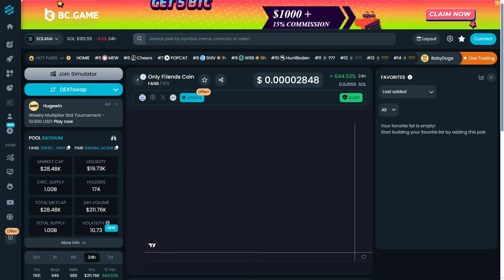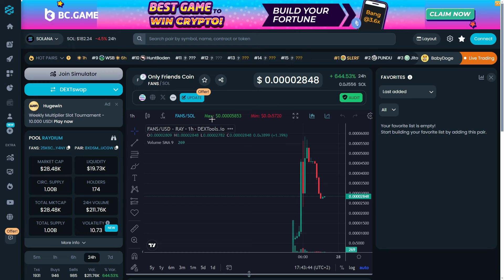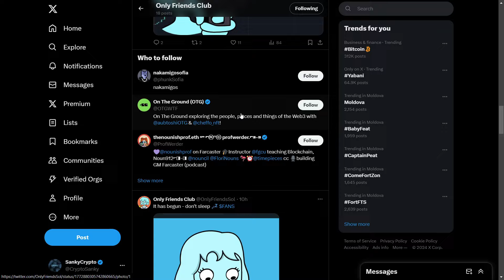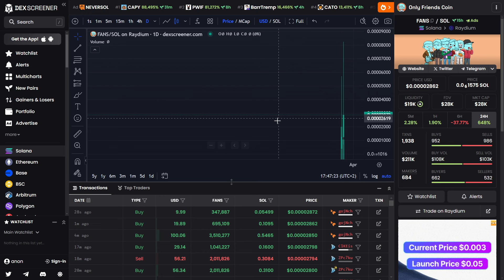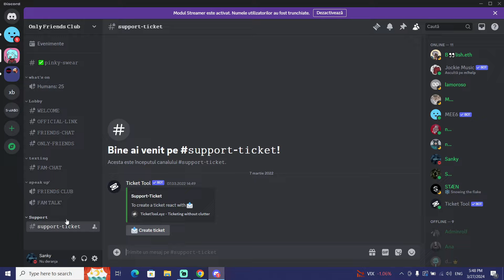$FANS ONLY FRIENDS CLUB THE NEXT 1000X TOKEN HERE REVIEW?!!!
🚀 COIN
[Raydium Swap - SOL to FANS]

🔄 TRADE:
[DexTools - FANS Pair Explorer]

📈 CHART:
[DexScreener - FANS]

🛣️ ROADMAP¹ 🗺️
1️⃣ Get Team ✅
2️⃣ Launch Coin ✅
3️⃣ Burn LP ✅
4️⃣ Generate NFT 🟠
5️⃣ Automate Channels
6️⃣ Create ROADMAP²

🔐 TRUST

LIQUIDITY POOL
[Solscan Transaction]
33X4XnxGKDkpC76rSx2LKWqHRdqqcutmE6k52wP54Zni4JvM8g2yMWMAN4RdoNRW53whkPBJWYKu73GBrcMJ5qNL

BURN PROOF
[Solscan Burn Transaction]
2EnUeumB9oSZbKsqfcw2CAUR9z7UPpve6mWSUmYk5mEyGHkBEkVbdZpUYsiCq6hhFRut38SvV3Qj4mBRjkt2ECpR

TOKEN ADDRESS:
[FANS on Solscan]
25k6CndP6vA7HWKwR4sN352vvEQFKPyv8HPiBq24y4Ny

❓ FAQ
Doxxed?
Research. Hit up the web. Surprise yourself.

Action speakers. Less talk, more walk.

What’s $FANS coin actually for?
Building cool stuff, not just within OFC turf. Think long game, not overnight rocket rides. This coin’s the heart of our universe, slowly bridging us to the stars.

Dev wallet 10%?
Gotta fuel the spaceship. That’s for crafting and spreading the Only Friends vibe.

Team wallet 12%?
Team’s treasure, but with limits. Capped at 12% ‘cause we all wanted a slice without eating the whole pie. This stash? Gradually hitting the scene over years.

You guys dumping?
Nah, this coin’s for the homies, by the homies. We’re tight-knit; no sell-out moves here. It’s all about building, not banking.

Got any marketing stunts up your sleeve?
Lowkey, we’re just vibing with our circle right now - friends, fam, partners. Might test some stuff, but we’re not calling it marketing. It’s all cheap seats for now; spotlight’s for later.

Should I cop some?
Your call, champ. We’re laying down tracks; join the ride from the get-go or catch up later. Just watch out for the bots and the quick flips. Stay smart.

Got a crew I can roll with?
Telegram’s for chitchat, Discord’s where we make magic. Wanna pitch in? Slide into our Discord.

When’s this baby hitting 100x?
In it for the gold rush? Wrong mine, buddy.